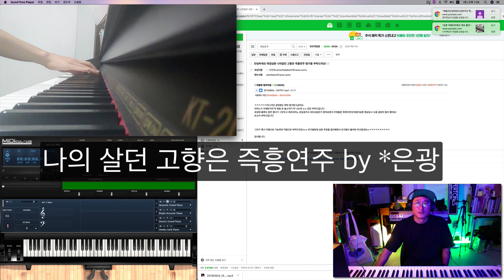[편곡 / 화성 / 연습 실황] 본격 피드백 컨텐츠 9. 나의 살던 고향은 즉흥연주 by 전*광 평가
익명을 요구해서. *처리 했어!!